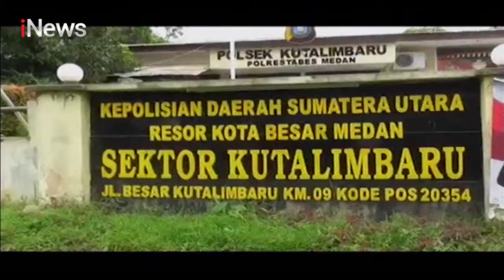Polsek Kutalimbaru Sita 1 Kilogram Sabu - Tangkis